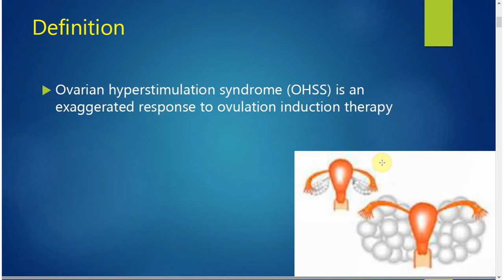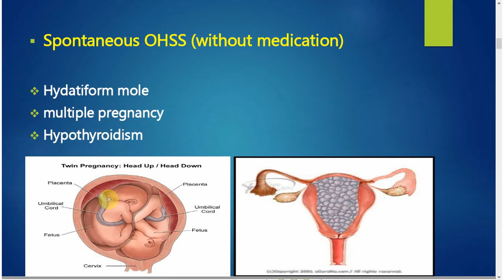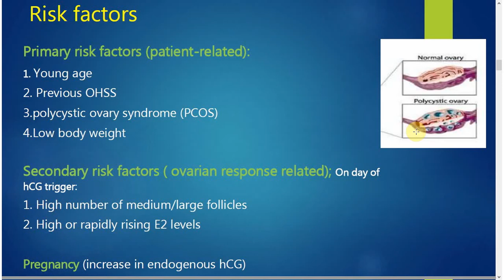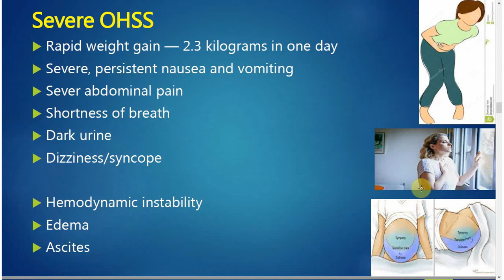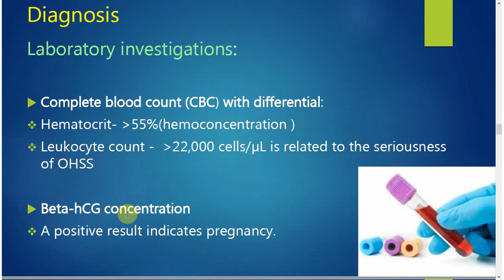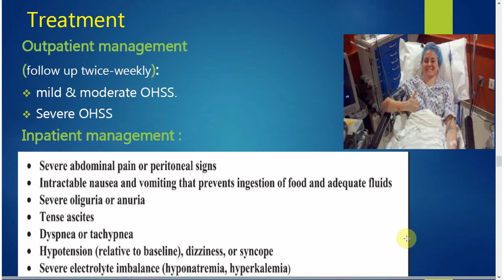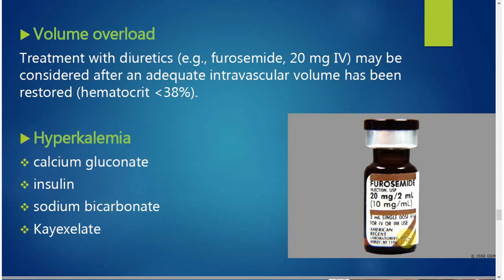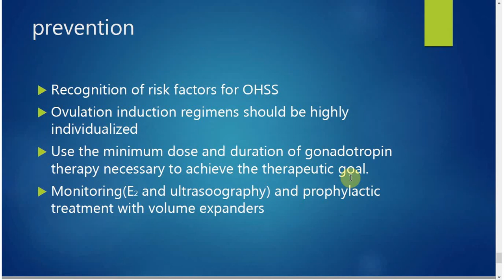Ovarian Hyperstimulation Syndrome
Topic Prepared by Surinder Kaur Grewal (Assistant Professor) Nightingale College Of Nursing, Narangwal, Ludhiana, Punjab, India